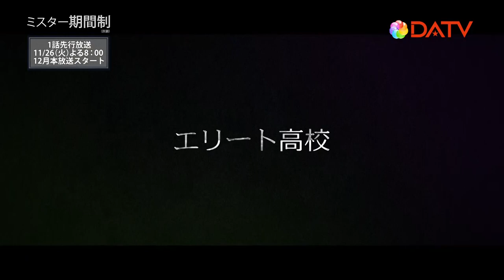【DATV】ミスター期間制（原題）‹teaser①›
「ミスター期間制（原題）」
ユン・ギュンサン主演最新作！
地に落ちた弁護士が女子高生の死の真相に迫るサスペンス・スリラー

【1話先行放送】11月26日（火）20：00～
【本放送】12月スタート
出演：ユン・ギュンサン、クム・セロク、イ・ジュニョン（U-KISS JUN）、チェ・ギュジン、ハン・ソウン、キム・ミョンジ、ビョンホン（元TEENTOP)ほか